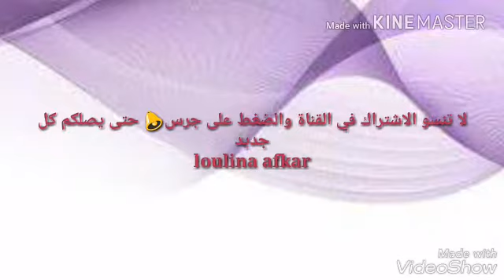وصفة طبيعية لعلاج السعلة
اتمنى تجربوها وتفيدكم وتدعولي دعوة خير